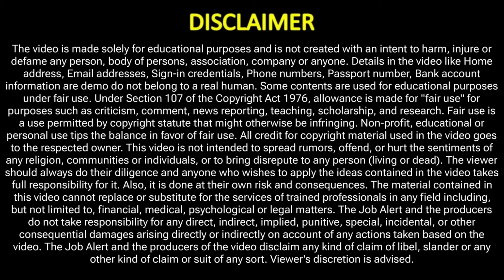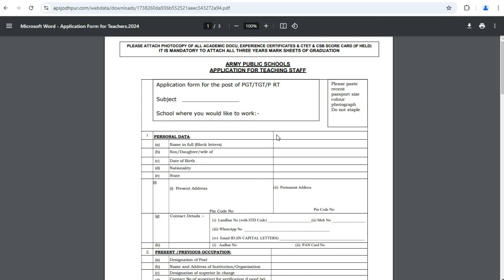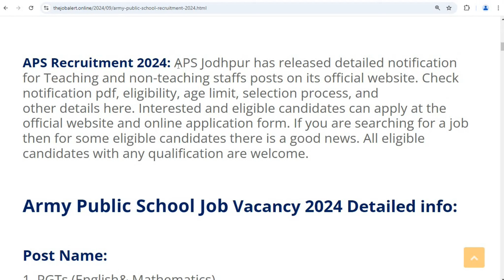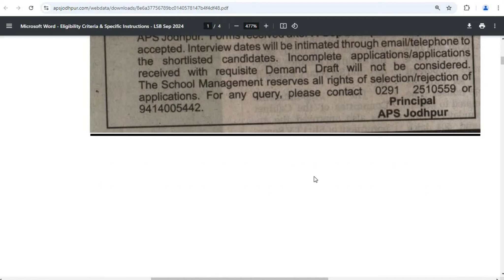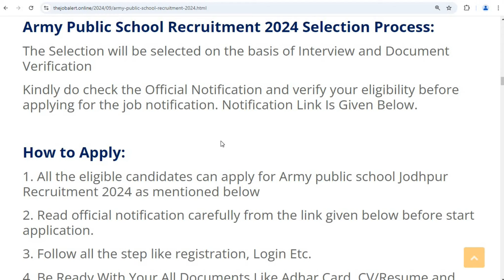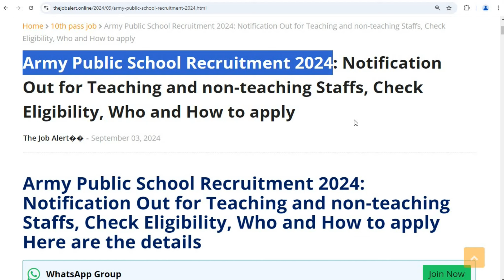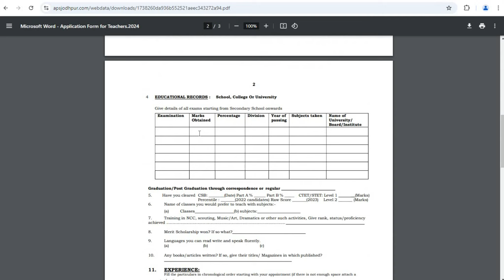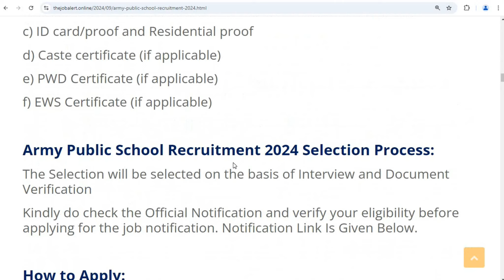आर्मी पब्लिक स्कूल भर्ती 2024 | Army public school recruitment 2024 | new job vacancy 2024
आर्मी पब्लिक स्कूल में नई भर्ती 2024 | Army public school recruitment 2024 notification | new job vacancy 2024

How can I join Army public school as a teacher?
Is Army school job a permanent job?
How can civilians join Army school?
Is Army public school only for army kids?

People also ask:
railway group d new vacancy 2024 new update
anganwadi supervisor vacancy 2024
cisf fireman new vacancy 2024
ts railway jobs notification 2024
government jobs 2024
railway ntpc new vacancy 2024 apply date
railway new vacancy 2024 10th pass